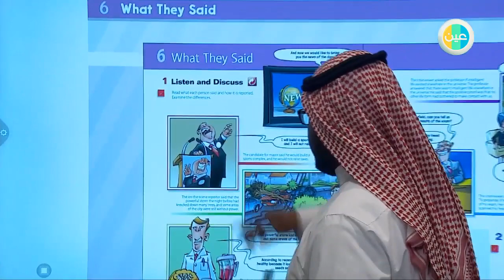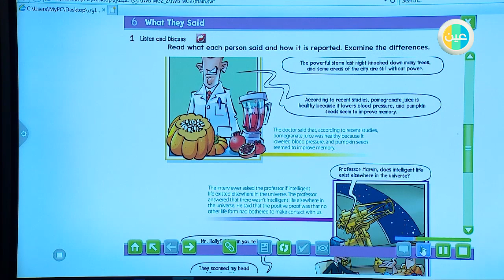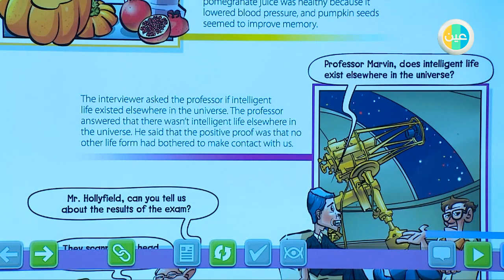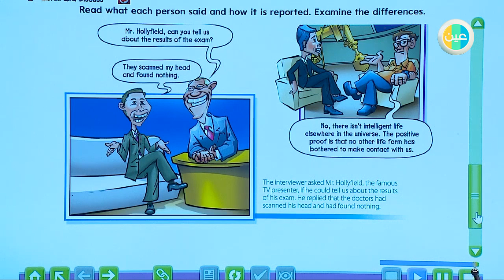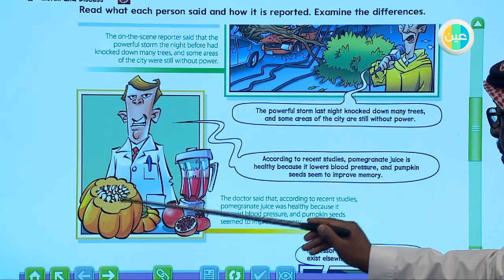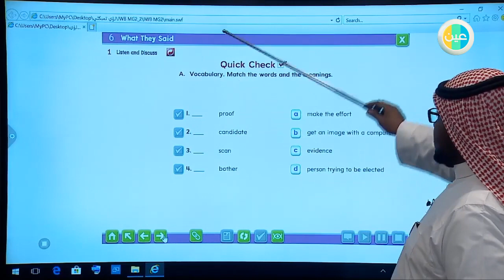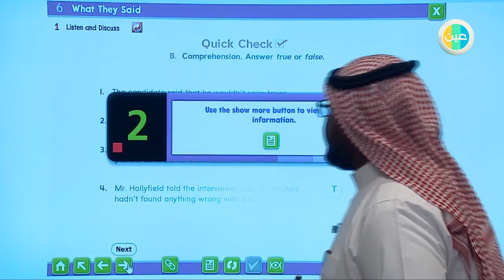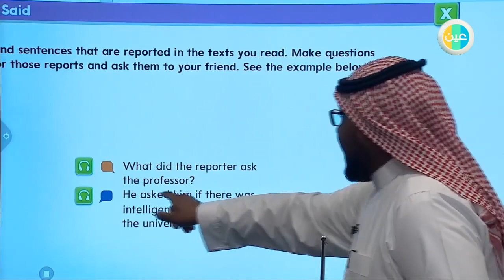دروس عين Unit6 - Listen and Discuss – Mega Goal2 – المرحلة الثانوية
شرح عبر دروس عين من مادة Mega Goal2 للصف  المرحلة الثانوية للفصل الدراسي الثاني لدرس (Unit6 - Listen and Discuss)